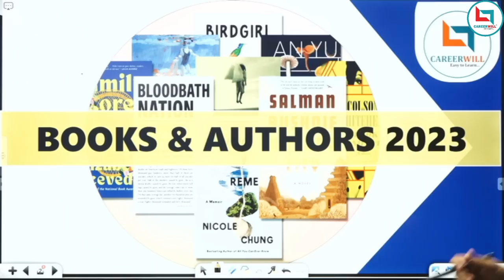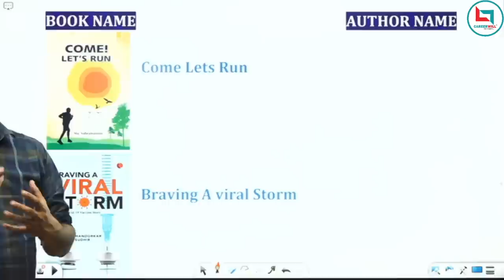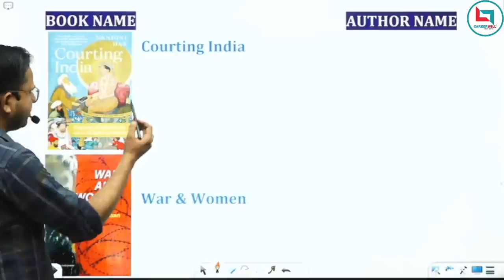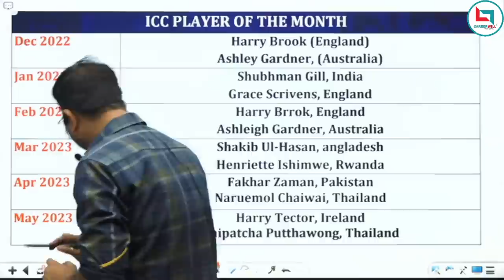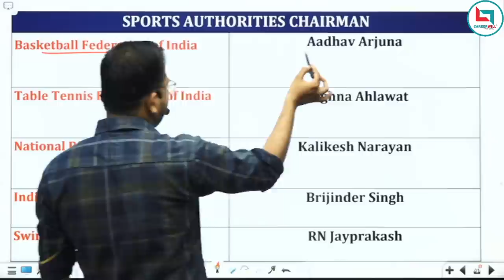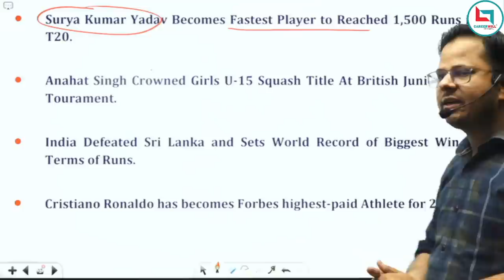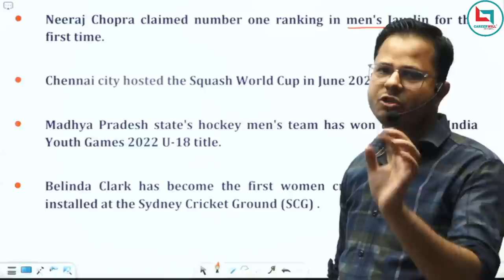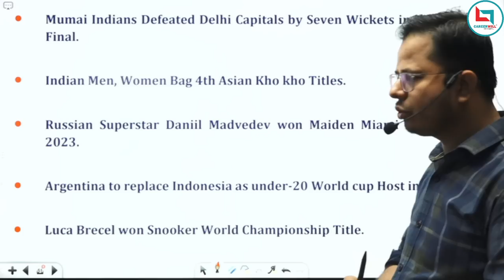Full Current Affairs 2023 (Part 3)- Books & Authors and Sports News